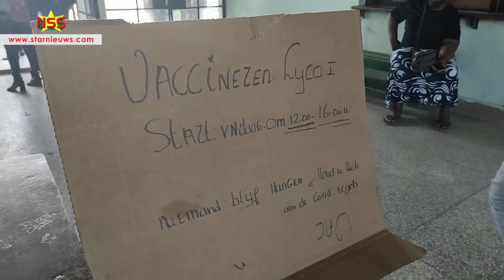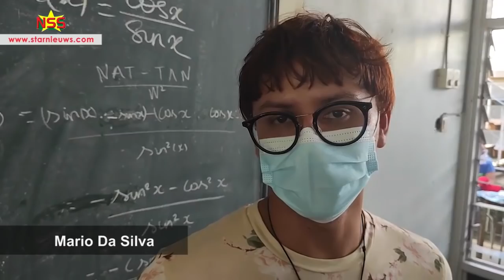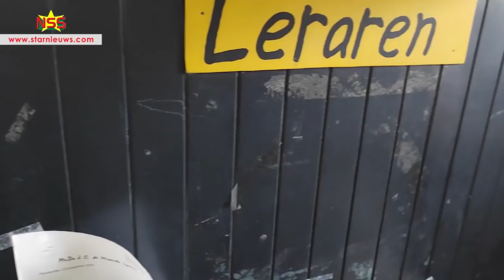Enorme toeloop voor vaccinaties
Bij 'Lyco 1' is het maandag behoorlijk druk geworden. Honderden mensen zijn zich gaan vaccineren tegen het coronavirus.